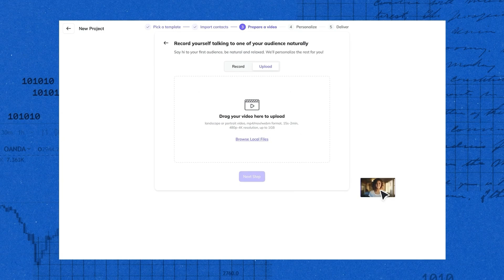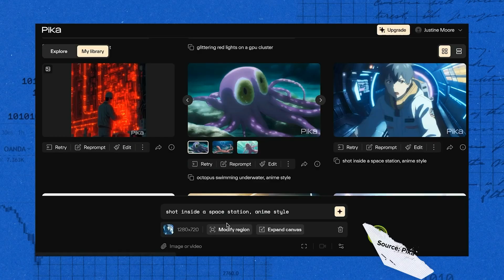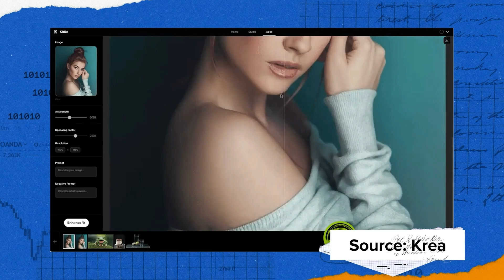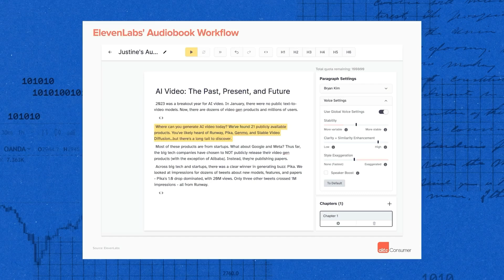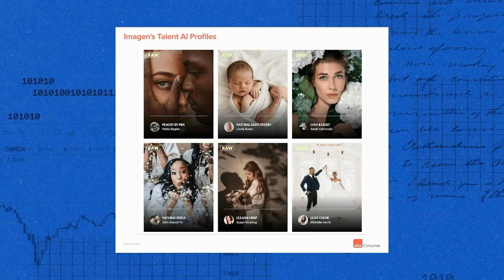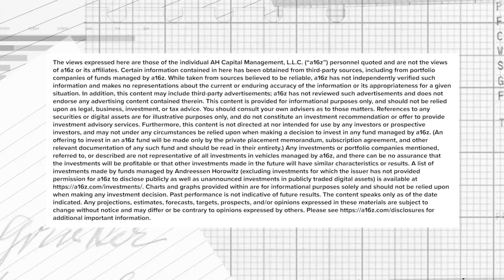The Future of Prosumer: The Rise of “AI Native” Workflows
Generative AI presents an incredible opportunity for founders to completely reinvent workflows, paving the way for a new wave of companies that are not just AI-augmented but fully AI-native. These companies will leverage the latest technology to build products around the unique generation, editing, and composition capabilities made possible by AI.

a16z Partner Olivia Moore highlights the features of today's most successful Gen AI-native workflows and offers insights into how these products are expected to evolve in the future.

Timecodes:
00:00 - The Shift from AI-Augmented to AI-Native Products
04:28 - Mastering Iteration and Refinement in AI Products
08:23 - AI Remixing: Transforming Creativity Across Media
10:24 - The Evolution of AI Integration: From Single Features to Comprehensive Platforms